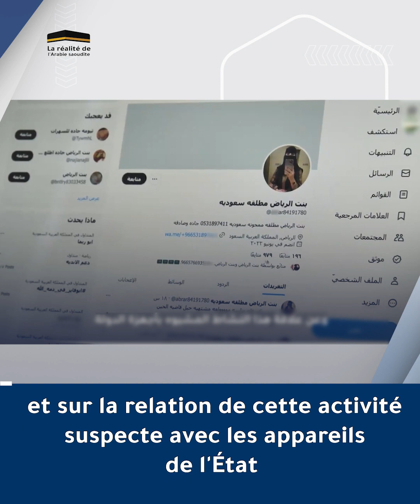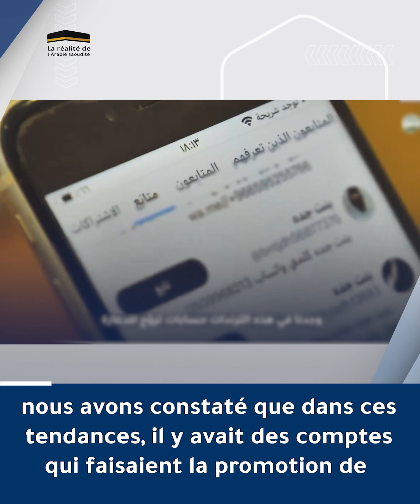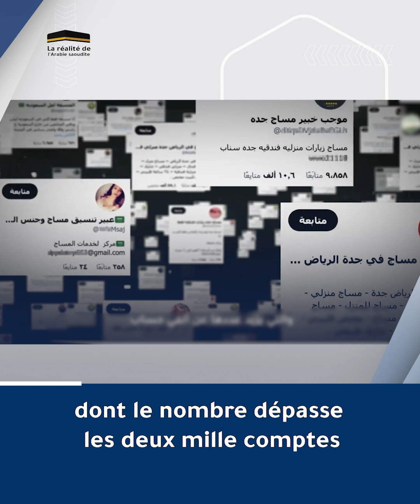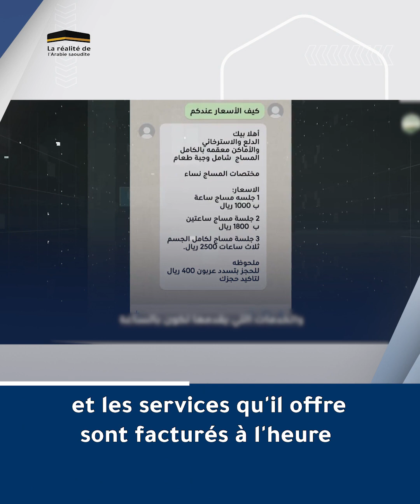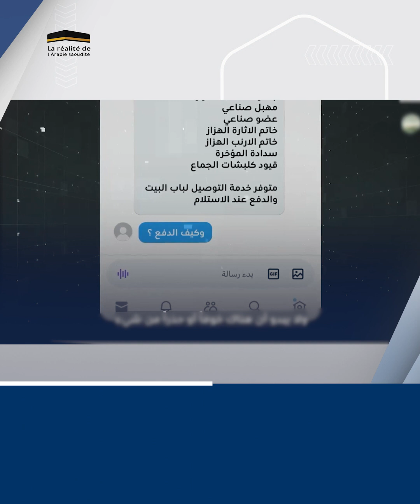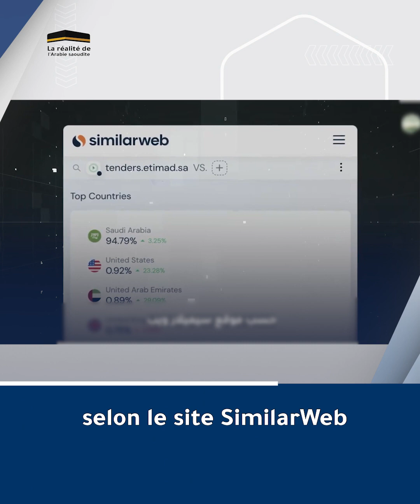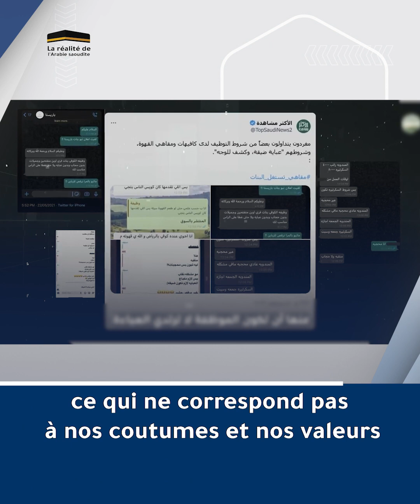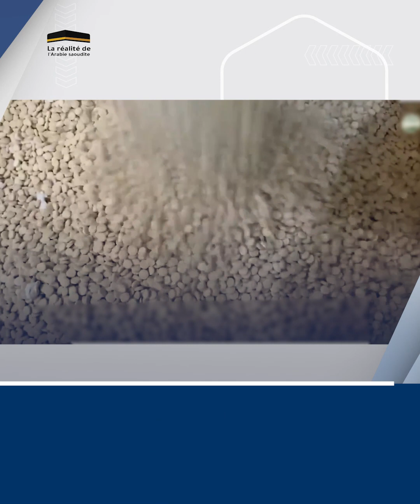La prostitution en Arabie Saoudite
Avertissement : La vidéo contient des scènes qui peuvent ne pas convenir à tous les âges.
"La prostitution en Arabie saoudite".. est l'un des sujets sensibles qui a connu une certaine facilitation ces derniers temps au sein du royaume, et son expansion a augmenté en parallèle avec l'ouverture que l'Arabie saoudite connaît ainsi que le nombre croissant d'événements organisés par l'Autorité du divertissement.
Voici ce documentaire sur la prostitution en Arabie_saoudite